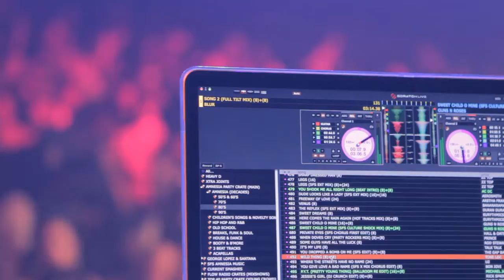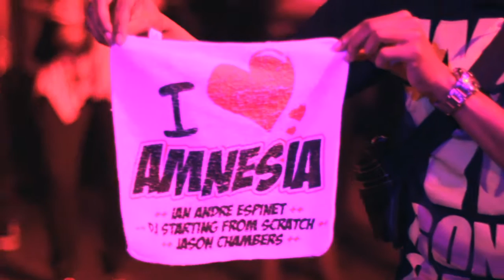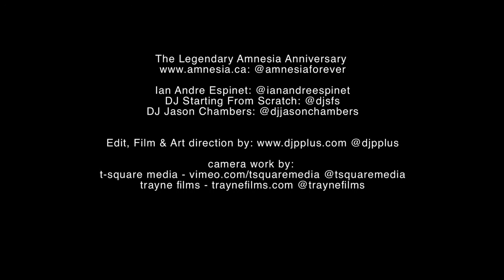AMNESIA 12 YEAR ANNIVERSARY RECAP VIDEO [2011]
Ian Andre Espinet x DJ Starting from Scratch x DJ Jason Chambers

The Legendary Amnesia celebrated 12 years of excellence in 2011 at the Koolhaus with special surprise performances by Rob Base, R&B group SWV and a special dance tribute to the late great Heavy D. courtesy of the Do Dat Dance Agency with Ian playing Heavy D.

Music by the pioneers: DJ Starting from Scratch and DJ Jason Chambers